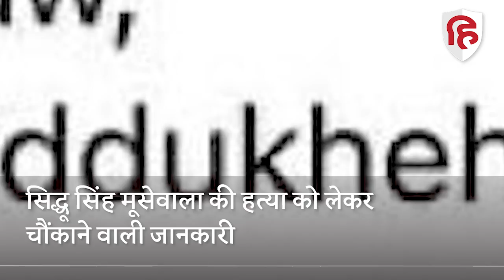Sidhu Moose wala Murder: सिद्धू मूसेवाला की हत्या के पीछे लॉरेंस बिश्नोई गैंग, ये है पूरी कहानी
पंजाबी सिंगर सिद्धू सिंह मूसेवाला की हत्या को लेकर चौंकाने वाली जानकारी सामने आ रही हैं. सिद्धू मूसेवाला पंजाब के टॉप मोस्ट गैंगस्टर लॉरेंस बिश्नोई और और उसके गैंग के निशाने पर थे. सूत्रों के मुताबिक हाल-फिलहाल में सिद्धू मूसेवाला गैंगस्टर लॉरेंस बिश्नोई के निशाने पर थे.